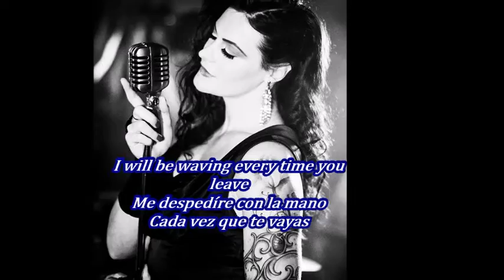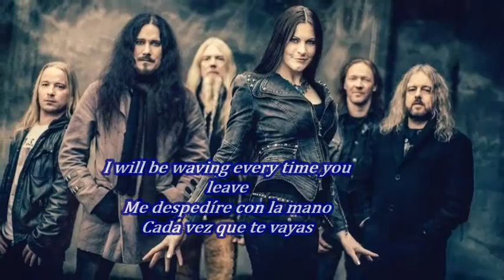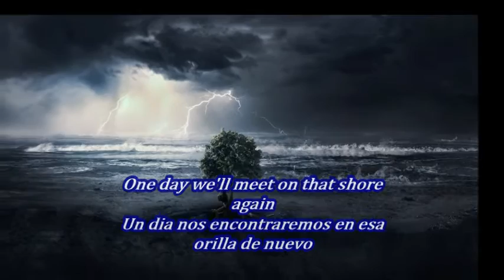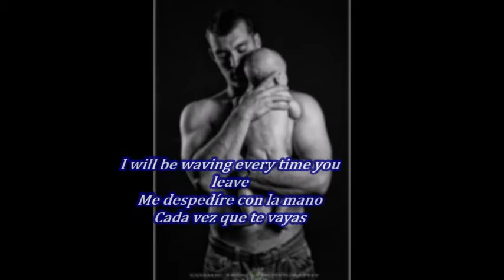Nightwish - Our Decades In The Sun (Subtítulos en Español)